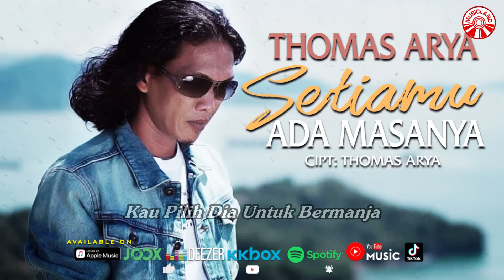Thomas Arya - Setiamu Ada Masanya [Official Lyric Video HD]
SETIAMU ADA MASANYA

Bila aku teringat masa
Dikala kau memutus cinta
Perih hatiku kecewa
Sakit terasa
Pilu hati merana

Entah apa salah diriku
Kau pergi dan terus berlalu
Tinggalkan cerita pilu
Sayangmu hilang
Kini ku keseorangan

Tlah ku coba penuhi semua
Engkau meminta untuk bahagia
Tak pernah ku mengeluh
Ikhlas ku demi cinta

Namun kini sirna semua
Kau pilih dia untuk bermanja
Kau lepaskan diriku
Insan yang menyayangmu
Ternyata janjimu untukku semua palsu
Ternyata sumpah setiamu ada masanya

Tinggalkan cerita pilu
Sayangmu hilang
Kini ku keseorangan

Kau lepaskan diriku
Insan yang menyayangmu

Setiamu Ada Masanya (Thomas Arya)»»

Album : Thomas Arya - Setiamu Ada Masanya